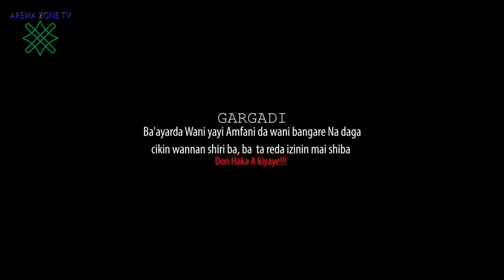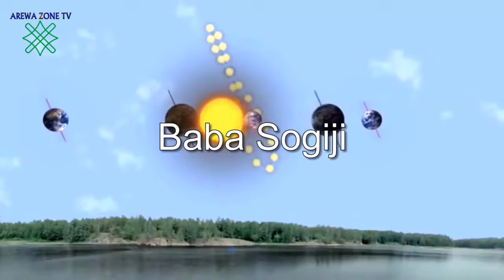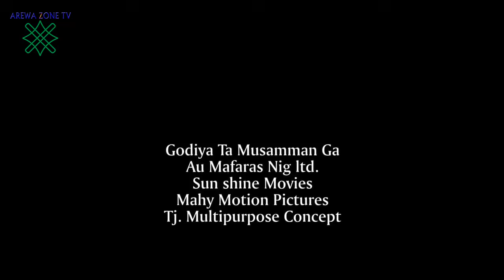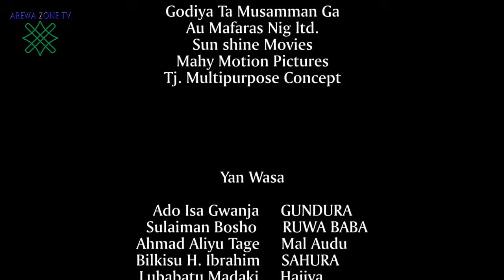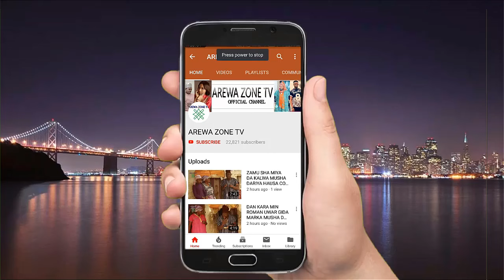Gundura | part 2 | Saban Shiri Latest Hausa Films Original Video